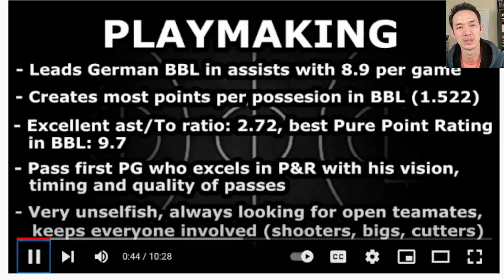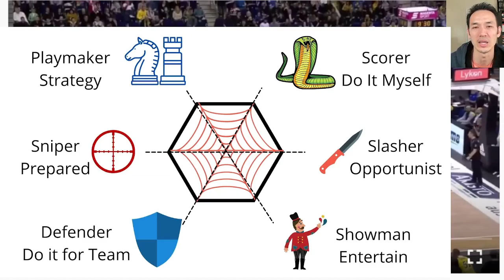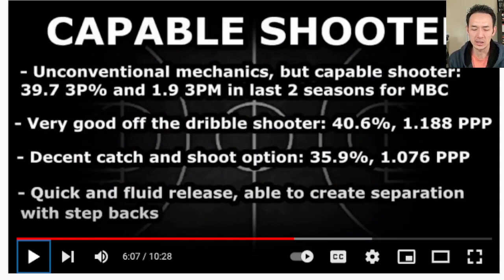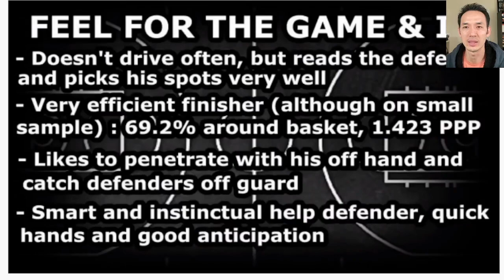Jovan Novak Serbian One Leg Shooter, Point Guard Playmaker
reacting to a scouting report of jovan novak and talking about the evolution on the game of basketball. jovan is proof of new path.